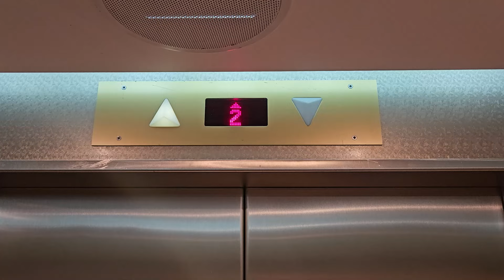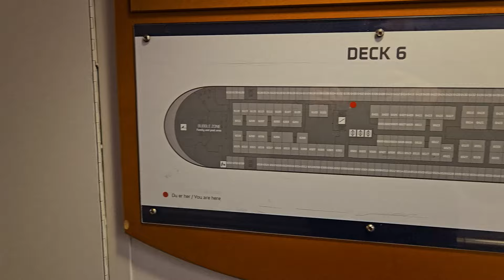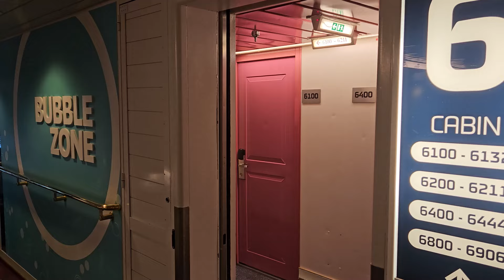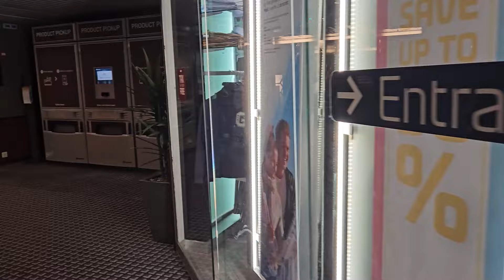WALKAROUND Tour M/S Crown Seaways | DFDS Apr. 2024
A walk around tour on board M/S Crown Seaways, a ship operating by DFDS on the Oslo to Copenhagen route. Take a look on how it looks inside.
If you are interested in the other ship operating the same route, take a look around M/S Pearl Seaways
Recorded at 2. April 2024

En gåtur om bord på M/S Crown Seaways, et skip som opereres av DFDS på ruten mellom Oslo og København. Ta en titt om bord og se hvordan det ser ut på innsiden.
Hvis du er interesert i det andre skipet som opererer på den samme ruten, ta en titt om bord på M/S Pearl Seaways
Filmet den 2. april 2024